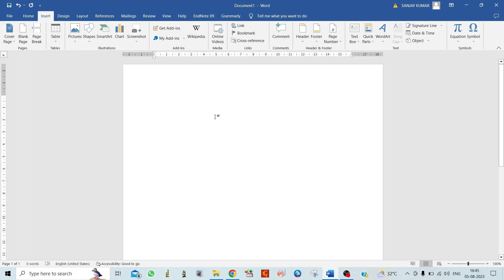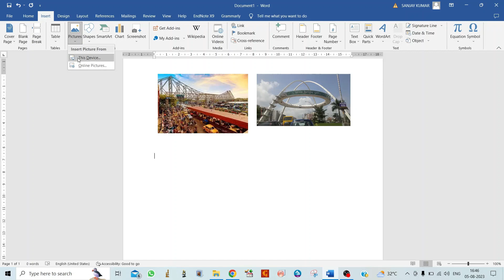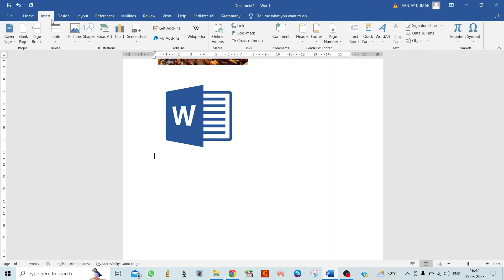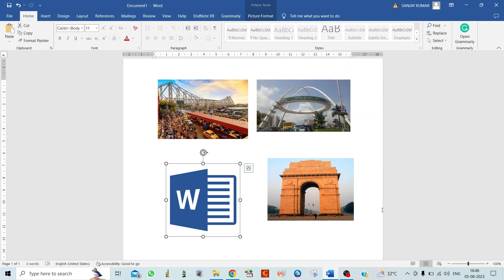How to Insert Images in MS Word Via Online/Offline?| Copy and Paste of Images | Microsoft Office -19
How to insert Pictures from online and offline in Word document?
How do I insert an online picture into Word 2007?
How do I copy and paste a picture from the Internet into Word?
Why can't I move a picture on Word online?
How do I insert a picture into a document online?
How you can insert an online picture in your Word document 2013?
How do I copy and paste from the Internet without formatting?
How do I copy and save an image from the Internet?
How do I insert a JPEG into a Word document?
Can you insert online pictures in Microsoft Word?
What is online picture in MS Word?
How do I insert a picture anywhere in a Word document?